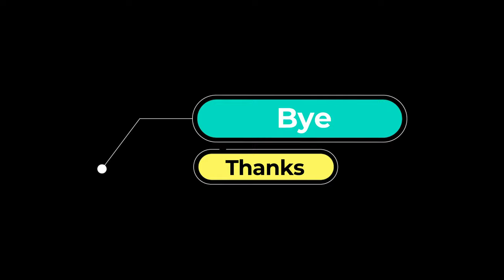Morning To Workplace |Photos Snap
Devise For Recording: GoPro Hero 5 Black.